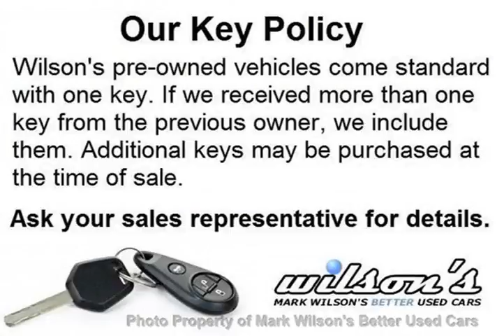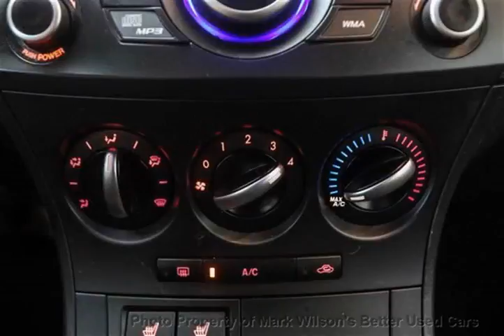Mark Wilsons Better Used Cars - 2012 Mazda Mazda3 GS SKYACTIV! HATCHBACK! 1 OWNER! HEATED SEATS...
Mark Wilsons Better Used Cars - 2012 Mazda MAZDA3 GS SKYACTIV! HATCHBACK! 1 OWNER! HEATED SEATS! ALL D-C1551061